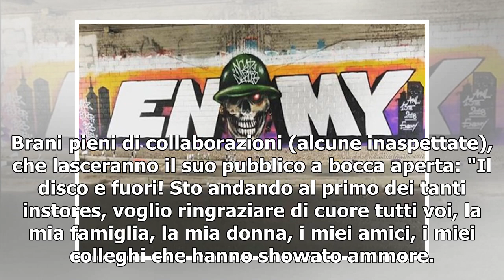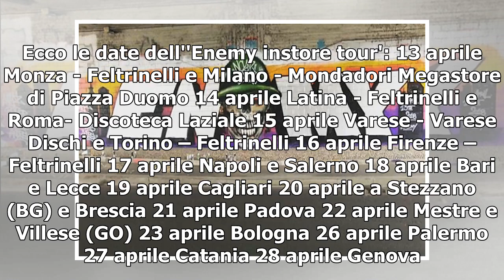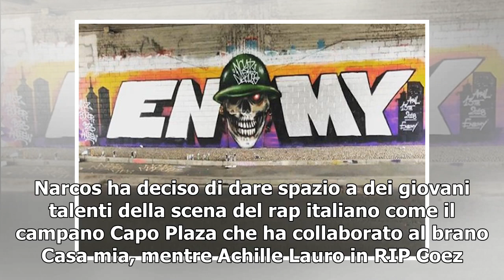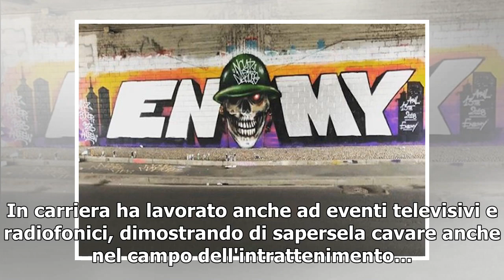[T-LEX News] Noyz Narcos, "Enemy" / Le date dell’instore tour: “Ringrazio tutti anche se mi rode ...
Noyz Narcos, "Enemy" Emanuele Frasca, dopo tanti anni di pausa è tornato in scena. L'ultimo disco risaliva al 2015 ed oggi, le 13 tracce (più due bonus track) di "Enemy", sono pronte a fare impazzire gli estimatori. "Potrebbe essere il mio ultimo lav...